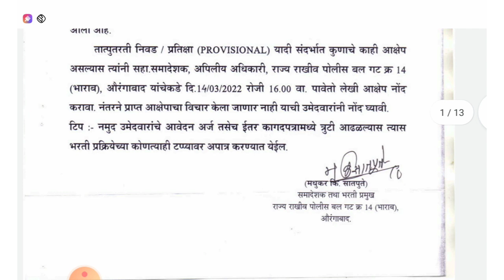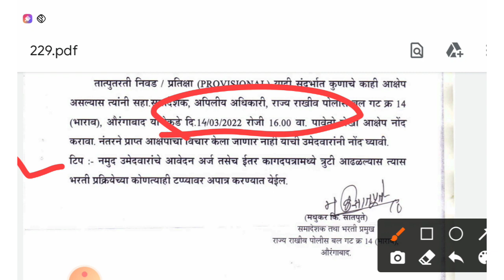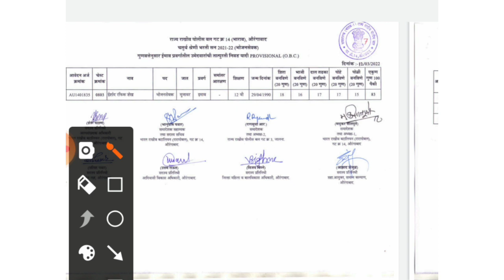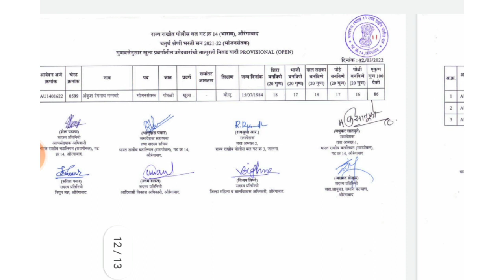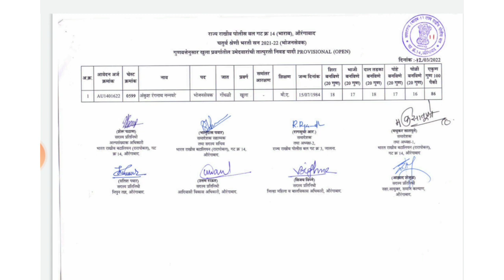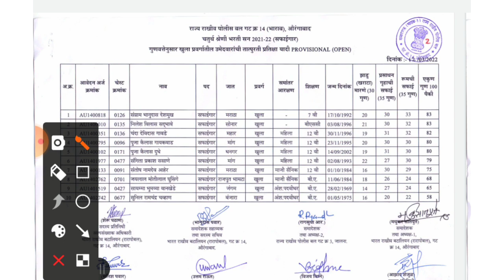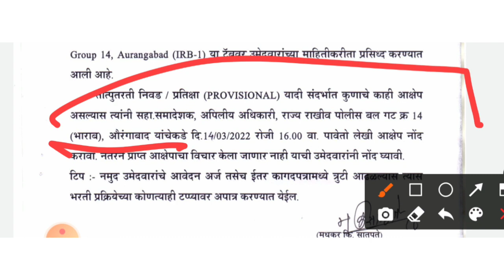srpf bharti 2022 | srpf aurangabad selection list | srpf aurangabad result update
नमस्कार मित्रांनो ,

तर या व्हिडीओ मध्ये आपण srpf भरती 2022 बाबत माहिती पहाणार आहो.